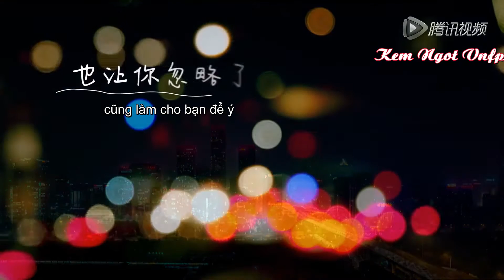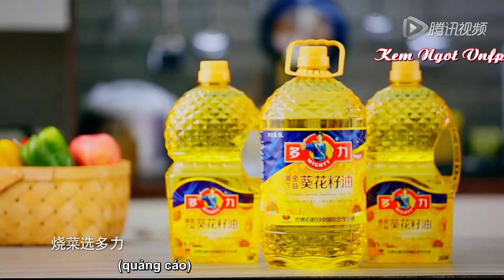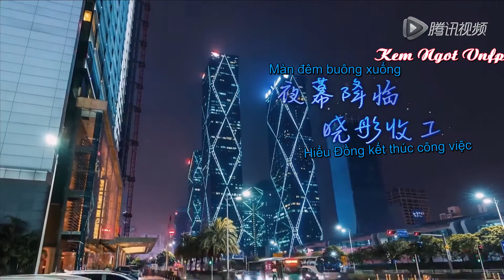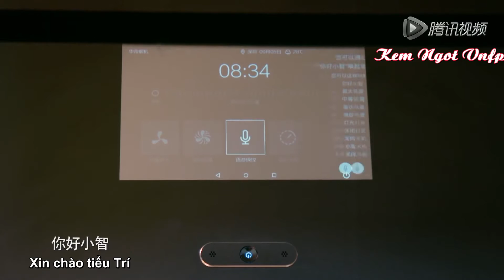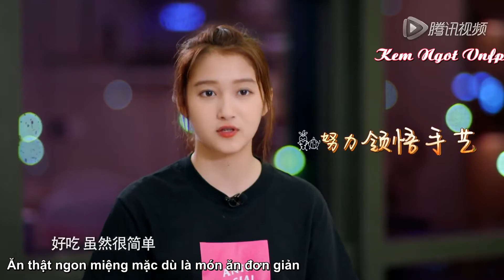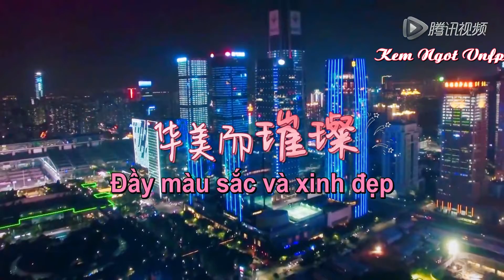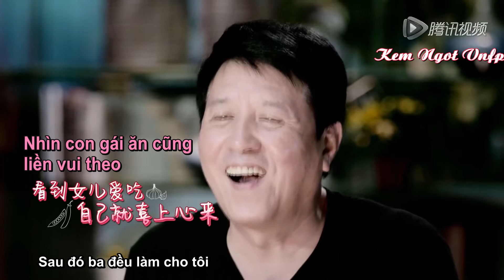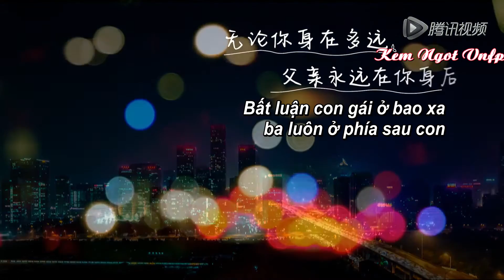[VIETSUB][Full Show] Nhật Kí Mỹ Thực Bày Tỏ 10.09.2017 ll Quan Hiểu Đồng, Quan Thiếu Tăng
Please take out with full credit. Thank you.